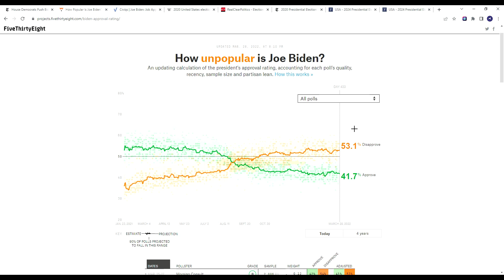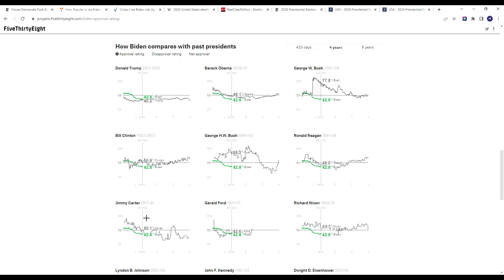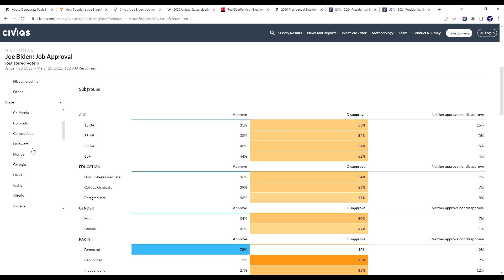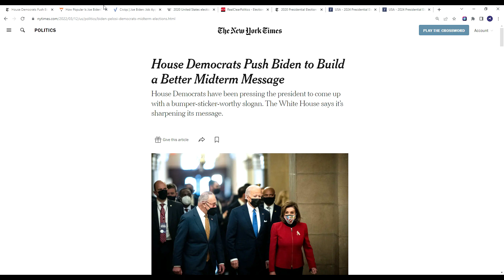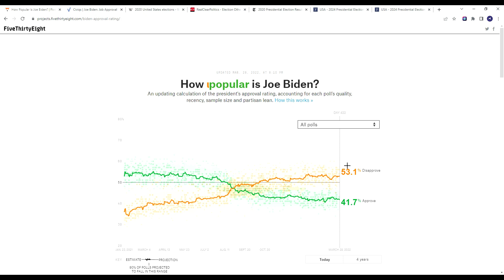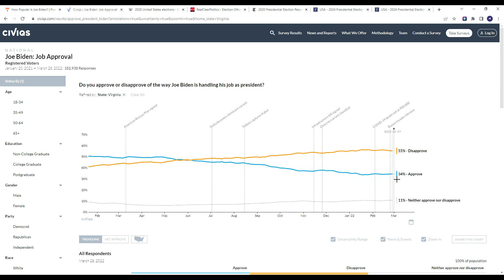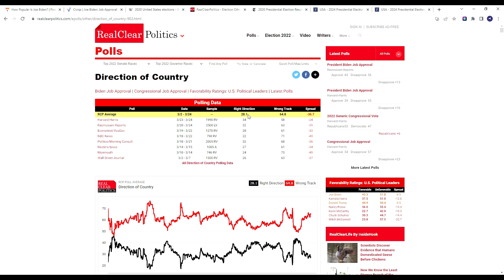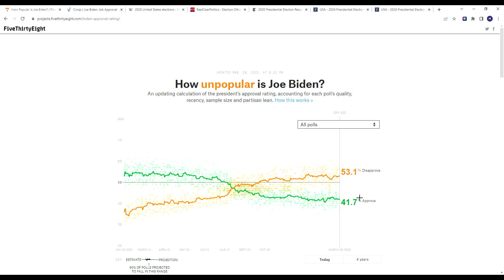BIDEN/DEMS IN TROUBLE: Can Democrats Fix Their Floundering Poll Numbers Ahead of Midterms?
Biden's numbers are not looking good for Democrats ahead of the 2022 midterm elections which polls indicate they will likely lose a large number of seats and state offices. Will Biden and the Democrat be able to repair their imagine among the American people?

Links:

About:
Welcome to the channel! My name is CJ and I release news and political commentary as well as election predictions. I upload regularly! The more shares, subs and likes this channel gets the more content I can upload and it allows me to put more time into this channel!

TAGS: Elections prediction I  2024 I  2024 I election prediction I election night I politics I polls I 2022 midterm I Senate races I Governor Races I Can Democrats win Texas Georgia Arizona Alaska South Carolina? I Can Republicans win California New York Virginia New Mexico Colorado Maine Minnesota? I Swing states I Purple state I Blue state I Red state I 2024 election matchup I 2022 red wave I 2022 Blue wave I 2022 Red Wave I Michigan I Pennsylvania I Wisconsin I Voter fraud I Mitch McConnel I Nancy Pelosi I Chuck Schumer I Donald Trump I Joe Biden I Kamala Harris I Andrew Cuomo I Gavin Newsom I Greg Abbott I Mike Pence I Nikki Haley I Kristi Noem I Josh Hawley I Dan Crenshaw I AOC I Alexandria Ocasio Cortez I Ilhan Omar I Bernie Sanders I FOX News I CNN I MSNBC I BBC I ABC I Nate Silver I FiveThirtyEight I 538 I 270 I Who will win in 2024? I Why democrats republicans win in 2024? I Who will win the house? I Who will win the senate? I Who will become president? I Why Democrats will win I Why Republicans will win I Tucker Carlson I Sean Hannity I Mark Levin I I mail in fraud I America first I Conservative I absentee voting I 2022 Midterms I 2021 election I 2023 election I 2022 house races I 2022 Senate races I 2022 Gubernatorial races I